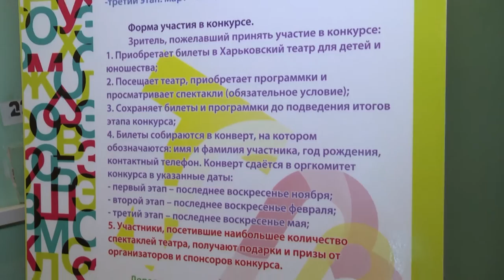"Это значит настоящий верный друг".Тип-Топ Новости. Выпуск 37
Партнер показа В Харьковском театре для детей юношества подвели итоги конкурса "Это значит настоящий верный друг". Конкурс проходит уже не первый год. И побеждают в нем самые преданные зрители театра.